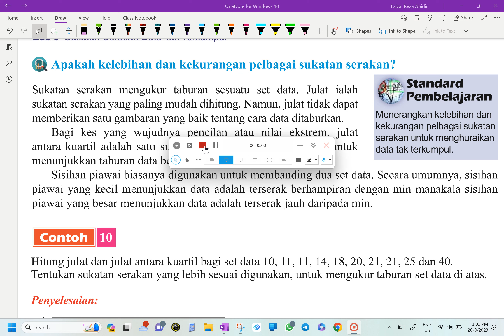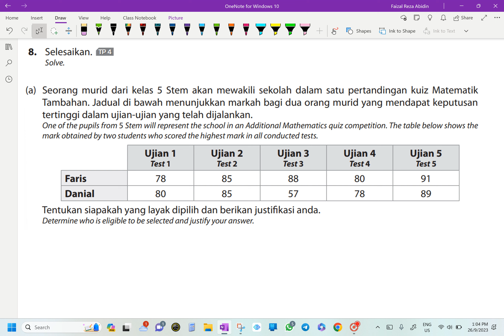MATEMATIK TINGKATAN 4 KSSM BAB 8 SUKATAN SERAKAN DATA TAK TERKUMPUL (PENYELESAIAN MASALAH)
MATEMATIK TINGKATAN 4 KSSM BAB 8 SUKATAN SERAKAN DATA TAK TERKUMPUL
8.2 SERAKAN
MENYELESAIKAN MASALAH
Buku PBD No. 8